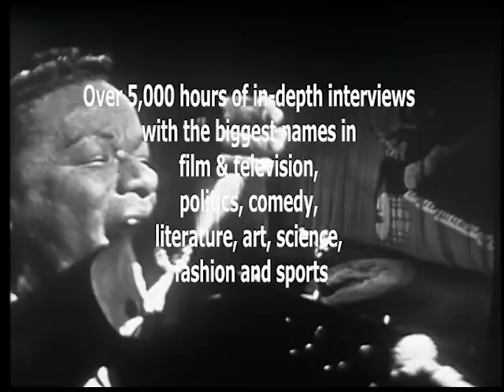Nat King Cole- "Mona Lisa" Live 1960 (Reelin' In The Years Archive)